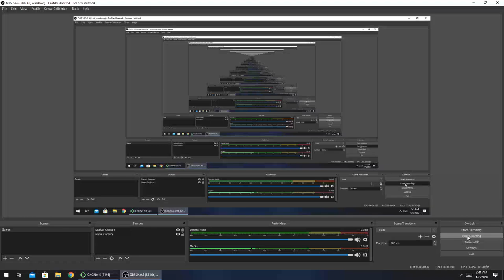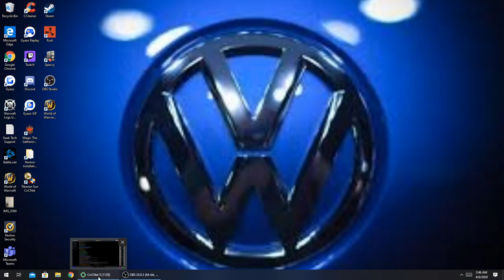Mox Pov Nod 1v1 Tezz